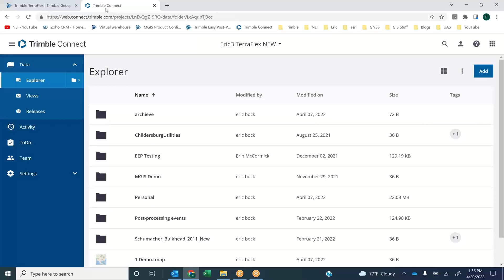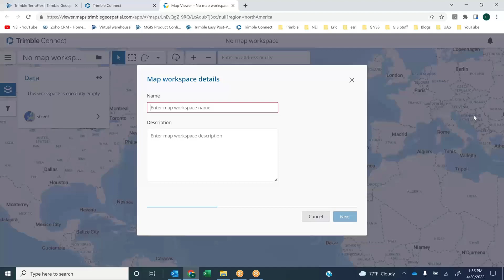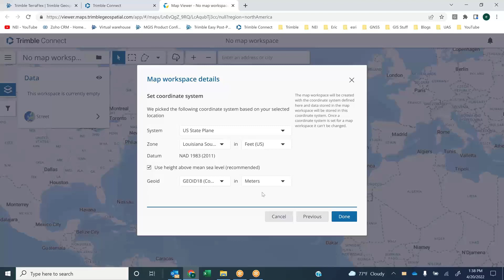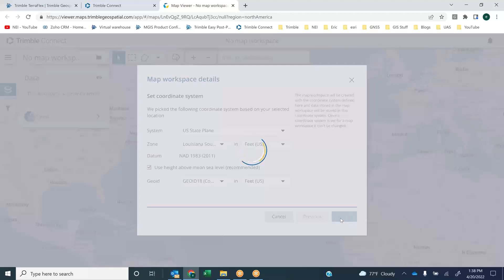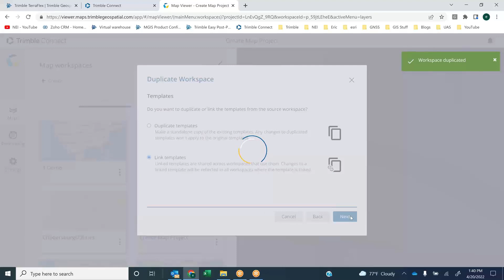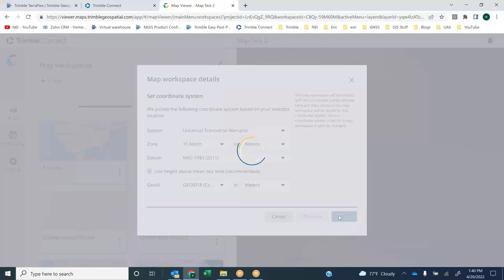Create Trimble Terraflex Project using Trimble Connect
In this video Eric Bock with NEI will show users a few ways on how to create a Trimble TerraFlex Project using the Trimble Connect cloud based platform.